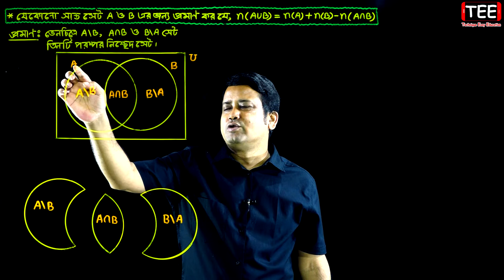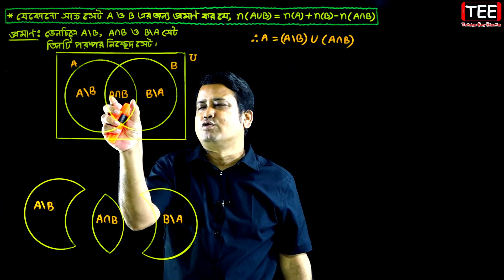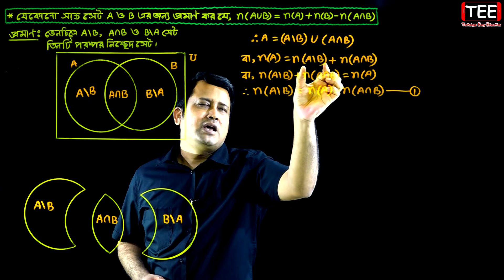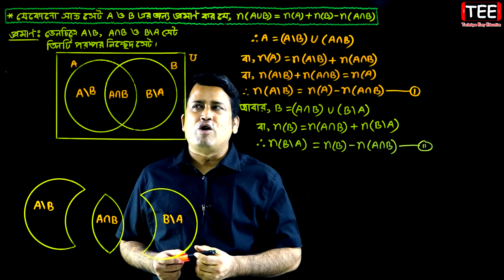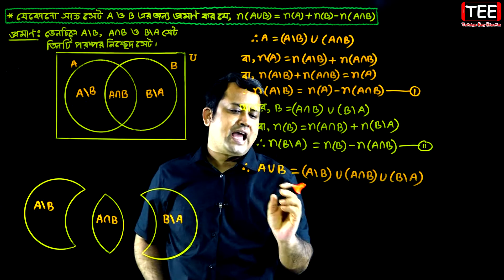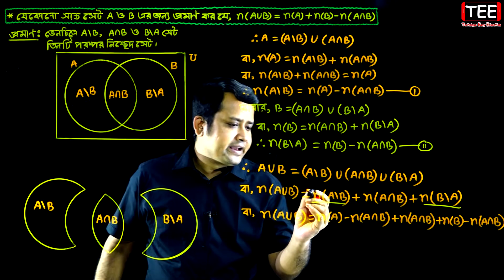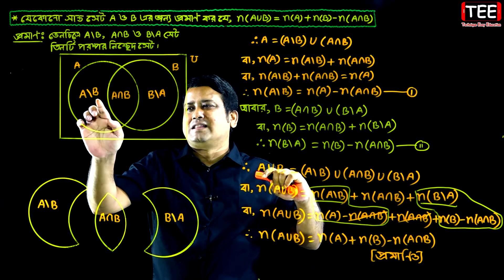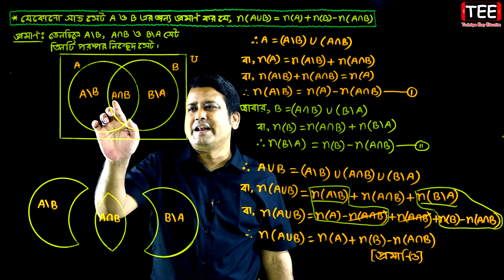পর্ব-১২ || সেট || অনুশীলনী ১.১ || নবম-দশম উচ্চতর গণিত || SSC Higher Math Chapter 1.1 || Sumon Sir